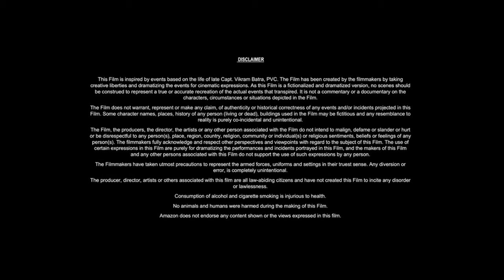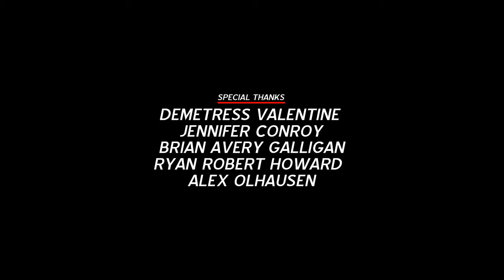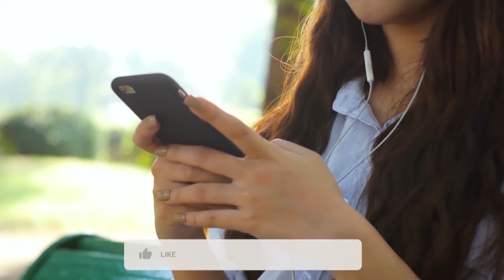American Made (2017) Movie || Tom Cruise, Domhnall Gleeson, Sarah Wright Olsen || Review and Facts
In this video we have talked about American action comedy film American Made (2017). What is this movie and where can you watch American Made 2017 movie? It has been talked about. All interesting facts about American Made movie are told in this video and the American Made full movie HD version is also given information about which OTT platform or satellite channel you will get to watch it officially. Also, we have talked in detail with about the technical department, music department, pre-production, filming and post-production of Tom Cruise American Made movie. How much was the American Made full movie budget? and how much the movie Box Office Collection has also been updated. We have also discussed the story of this film and a small review of the story of American Made full movie in english has also been given. Apart from this movie facts, story line, star cast, American Made full movie Tom Cruise & other actors performance and which character has played what role? All of these have been discussed.

Movie Credits!
Directed by: Doug Liman
Written by: Gary Spinelli
Produced by: Brian Grazer, Brian Olive, Doug Davison
Starring: Tom Cruise, Domhnall Gleeson, Sarah Wright Olsen
Production Company: Cross Creek Pictures, Imagine Entertainment
Distributed by: Universal Pictures
Release Date: September 29, 2017